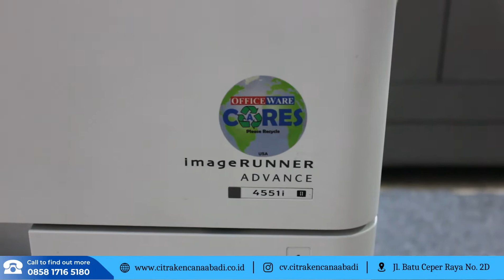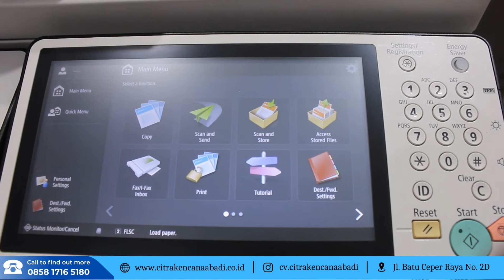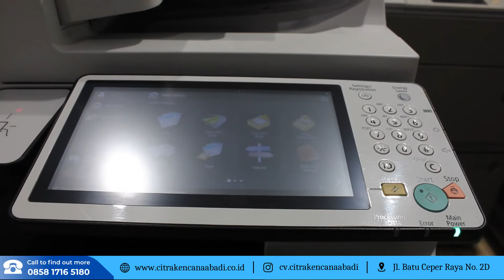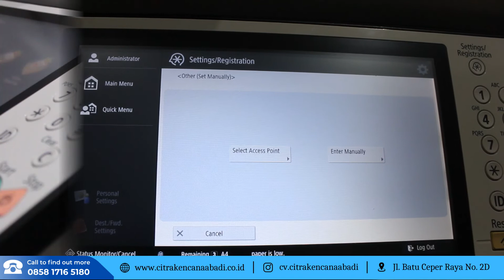Mesin Fotocopy Canon iRA 4551i DADF | Review Mesin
Hai sahabat, kali ini CKA Channel akan mereview Mesin Fotocopy Canon iRA 4551i DADF. Di tonton sampai habis ya sahabat, semoga videonya bermanfaat untuk kalian semua. Happy Watching guys.